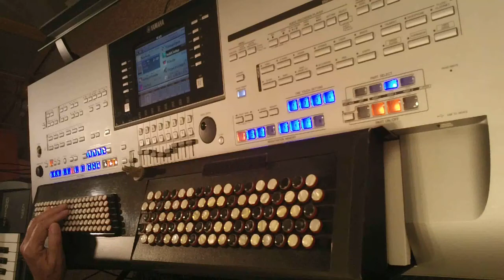Amorada - live gespielt mit Tyros 4 von Hans Frank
Amorada wurde mit dem boardeigenem Style Schlagersamba,
bpm 127, live eingespielt. Ich hoffe, es gefällt Euch. Viel Freude beim Zuhören.